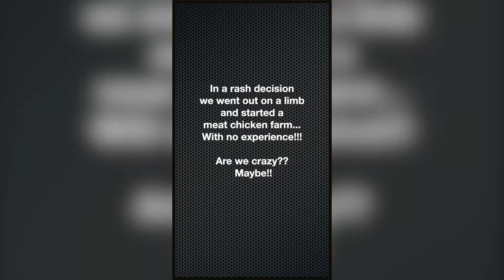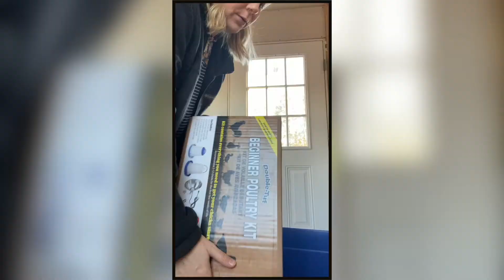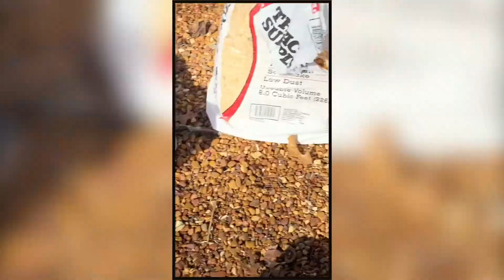HAVE WE LOST OUR MINDS!? Chicken Farming | NO experience!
Our family of 5 have begun our newest venture... Farming meat chickens with NO EXPERIENCE!